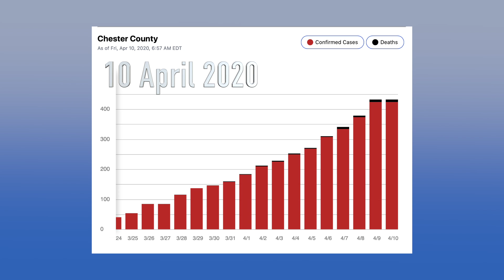Wuhan Workout 9 April 2020 Light at the end of the Tunnel Part #2